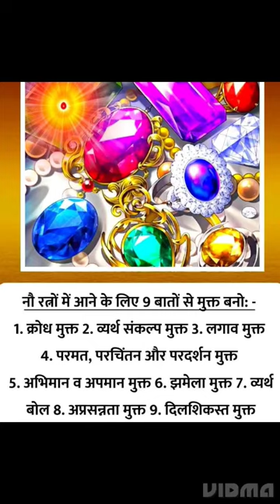SHIV BABA, aapko mai nirantar nihara karun mere baba viral